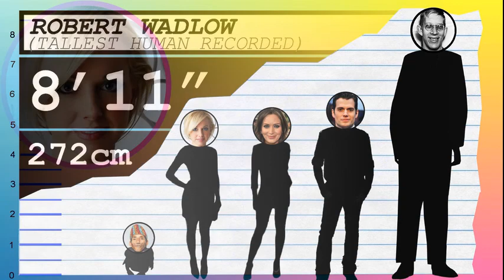How Tall Is Sarah Manners? - Height Comparison!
Find out how tall Sarah Manners is! To help visualize her height, we've included a side by side comparison with other celebrities, short and tall!